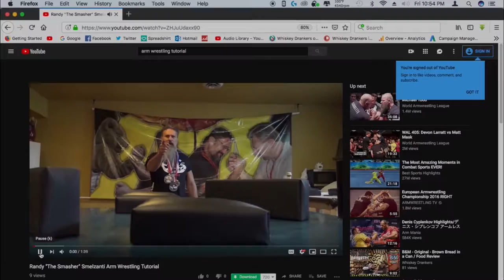ARM WRESTLING ROULETTE (2019) Official Trailer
Chip is a man who has seen the worst life has to offer. Down in his luck, and on the verge of suicide, Chip finds himself caught in the middle of an underground arm wrestling tournament unlike anything seen before. Here is the ultimate test of strength, style, and fate. Where each loss could mean more than just losing the match, but your life as well.  From director Eric Palmer and Whiskey Drankers (WD) Productions. Distributed by Burning Bulb Publishing.